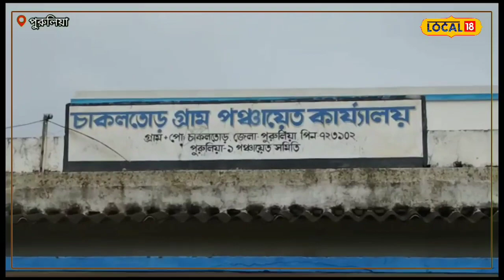Panchayat Election: বিজেপি ৭, তৃণমূলও ৭! শেষবেলায় নয়া চালে ত্রিশঙ্কু পঞ্চায়েত দখল ঘাসফুল শিবিরের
পুরুলিয়া : ত্রিশঙ্কু হয়ে থাকা পঞ্চায়েত দখল করল তৃণমূল। পুরুলিয়া ১ নম্বর ব্লকের চাকলতোড় গ্রাম পঞ্চায়েতের দখল নিল তৃণমূল। পুরুলিয়ার বেলগুমায় জেলা তৃণমূল কার্যালয়ে এই যোগদান কর্মসূচি পালন করা হয়। পুরুলিয়ার চাকলতোড় গ্রাম পঞ্চায়েতের ১২ নম্বর আসন থেকে জয়ী নির্দল প্রার্থী সুভাষ রজকের হাতে তৃণমূলের দলীয় পতাকা তুলে দেন পুরুলিয়া জেলা তৃণমূলের সভাপতি সৌমেন বেলথরিয়া।
চাকলতোড় গ্রাম পঞ্চায়েতের মোট আসন ১৫ টি। পঞ্চায়েত নির্বাচনের ফলাফল অনুযায়ী শাসক দল তৃণমূল পায় সাতটি আসন। একইভাবে বিজেপিও দখল করে সাতটি আসন। নির্দল জেতে একটি আসন। এদিন নির্দল হয়ে জেতা প্রার্থী সুভাষ রজক তৃনমূলে যোগদান করায়, ত্রিশঙ্কু হয়ে থাকা পঞ্চায়েত দখল করে তৃণমূল।